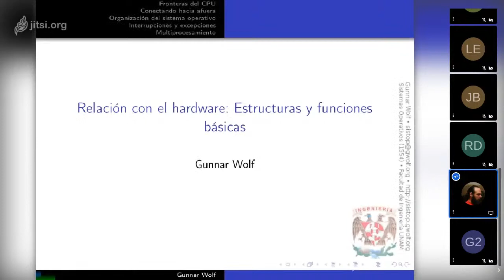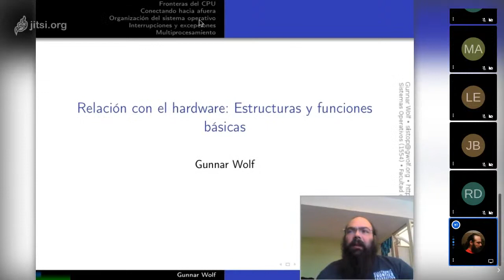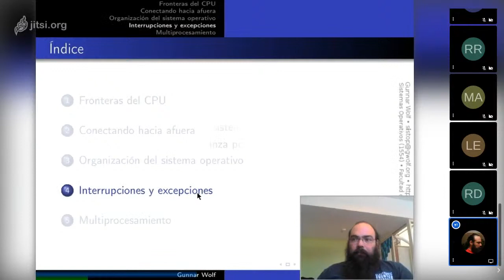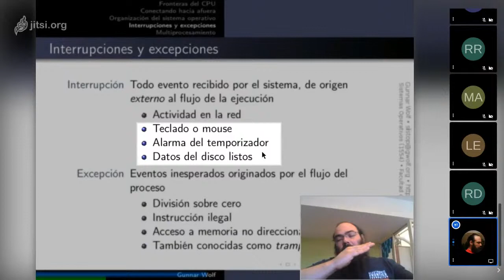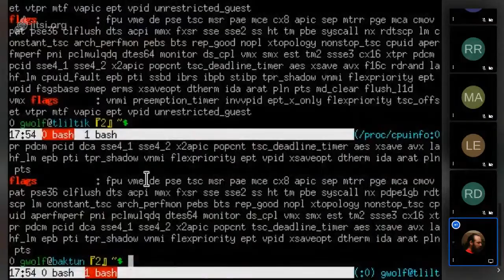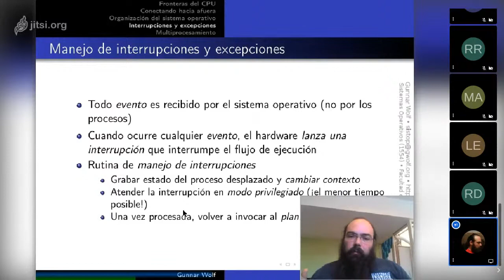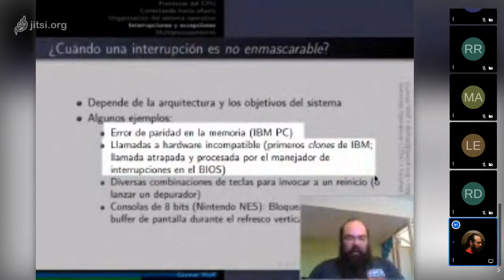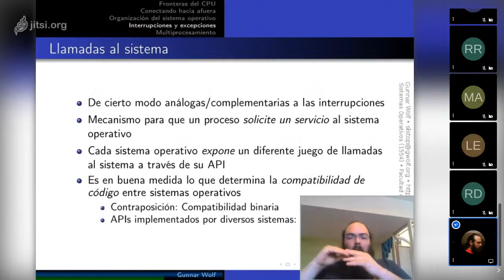Sistemas Operativos - 2020-10-06 (parte 1): Relación con el hardware:Estructuras y funciones básicas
Interrupciones y excepciones